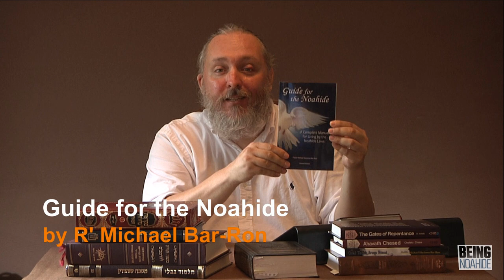Teshuvah and Noahides: Can Noahides Make Teshuvah?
The concept of Freewill, Sin, Reward & Punishment, Teshuvah, and Atonement apply equally to all mankind, both Jews and Non-Jews. This is evident from the Tanakh-based illustrations that the Sages of Israel use to explain theses concepts to Jews - many of which are illustrations involving Non-Jews!

Presented by: Jacob Scharff
Produced by: Abby Sookraj
Graphic: iStock.com/lexaarts; Leigh Prather (licensed)